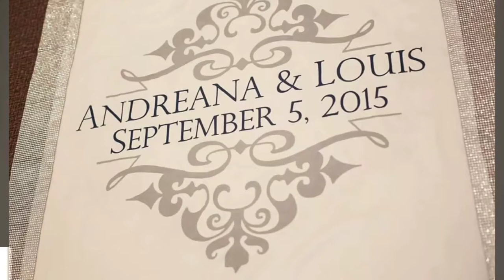Navy Blue & Silver Wedding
The reasons for the color of this wedding was because of the groom. He is a die-hard Cowboys fan! This wedding consisted of centerpieces that had ostrich feathers coming out the top, white columns, personalized Runner, round draped canopy, and uplighting. Please make sure to check out the Cowboys cake for the groom.